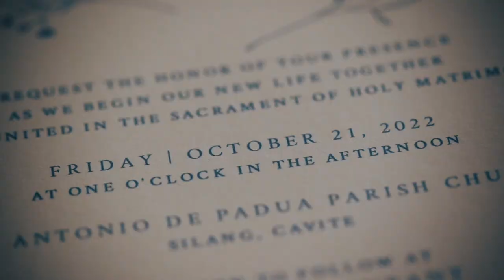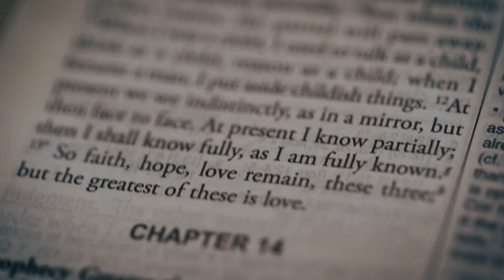ENRIQUE & SAM | Antonio's Restaurant, Tagaytay Wedding